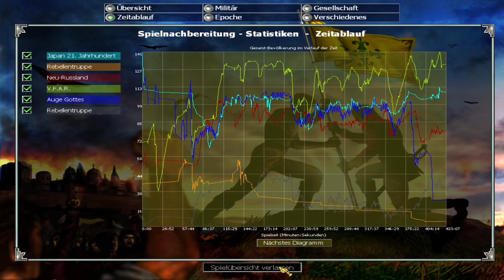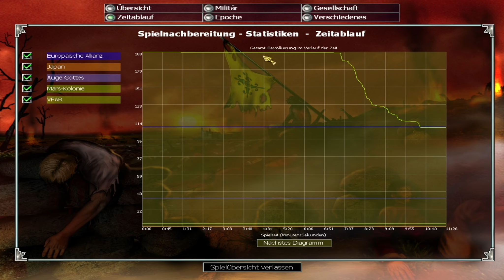Lets Play Empire Earth 1 - Zeitalter der Eroberungen (Schwer) 282 - Ab auf den Mars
mehr oder wengier.